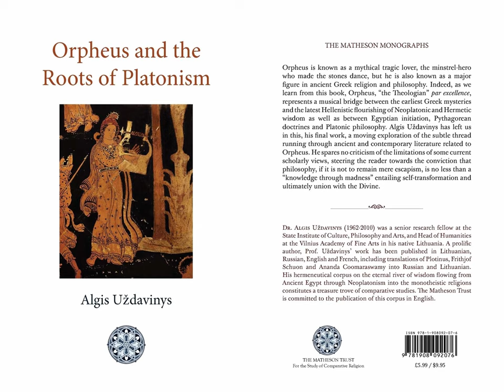Orpheus and the Roots of Platonism: Preface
Juan Acevedo's preface to Uzadinvys' book 'Orpheus and the Roots of Platonism'